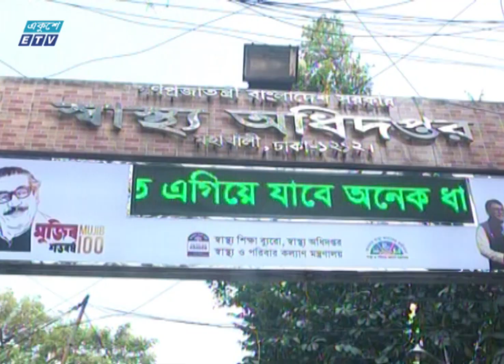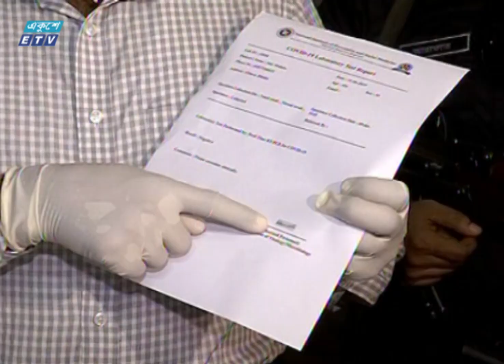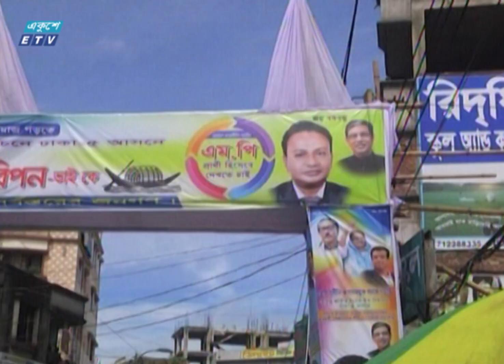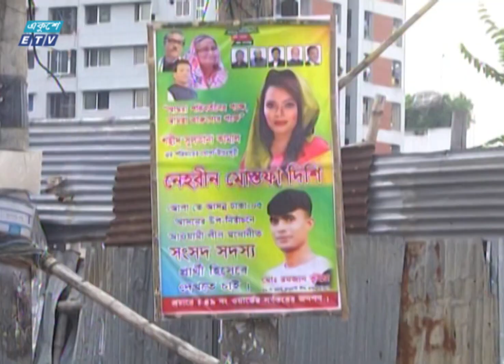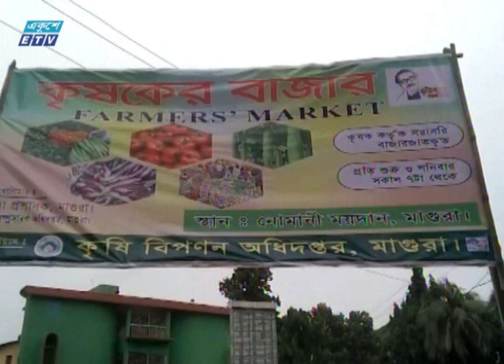09 PM News || রাত ৯টার সংবাদ || 11 July 2020 || ETV News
উপস্থাপক: ufchv cifcnb

২০০০ সালের ১৪ই এপ্রিল এটি সম্প্রচার কার্যক্রম শুরু করে। টিভি চ্যানেলটির খবরে নতুনত্ব ও অভিনবত্ব থাকার কারণে দর্শকদের কাছে বিপুল জনপ্রিয়তা লাভ করে। দেশ বিদেশের সর্বশেষ খবর, নাটক, সিনেমা, ডকুমেন্টারিসহ নানা খবর ও বিনোদনমূলক অনুষ্ঠান প্রচারিত হয় একুশে টেলিভিশনে।